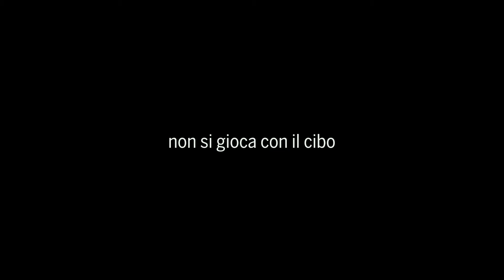Premio Cinecibo Festival 2015 Sez. Cortometraggi: Non si gioca con il cibo di Roberta Cianciola